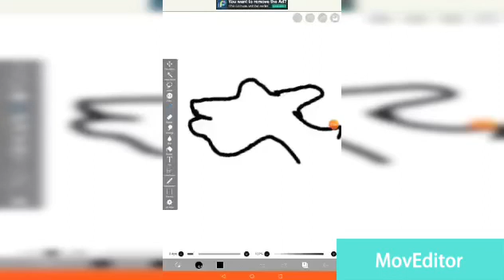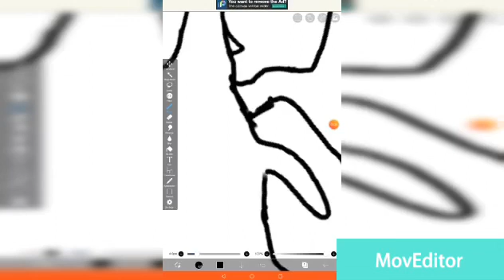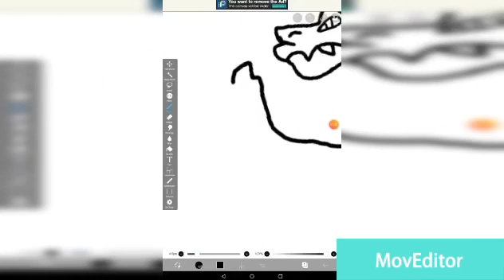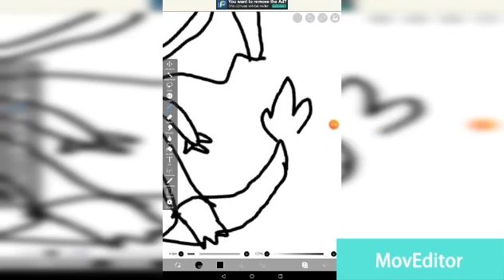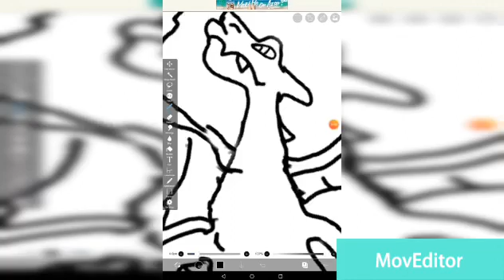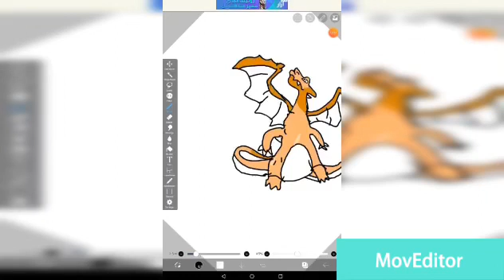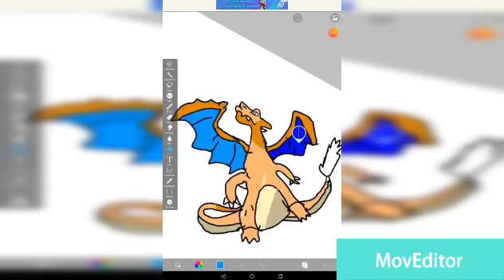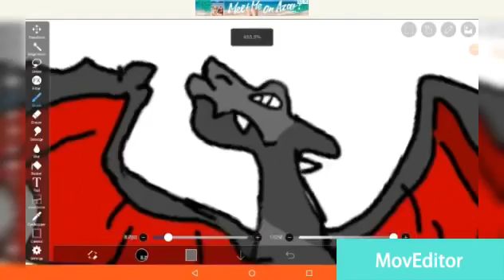Speed drawing charizard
Hey everyone Sammmm here and weeeellcome to a new video. This is speed art video drawing chirzard. And what other things should I draw? I guess I can draw pokemans and sorry if it doesn’t look good. Also comment down bellow. What is you’re favorite pokeman?